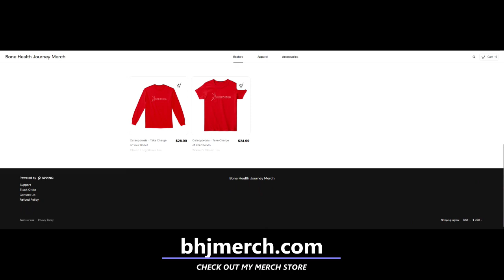You don't want this to happen.....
Looking for supplements for your bone health? My recommendations:
ALGAECAL Plus
AlgaeCal - Strontium Boost